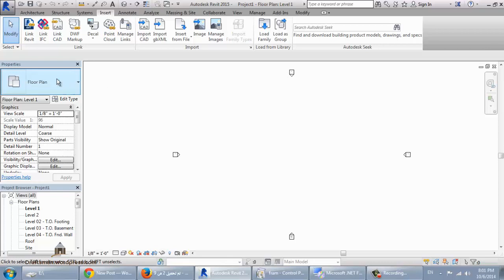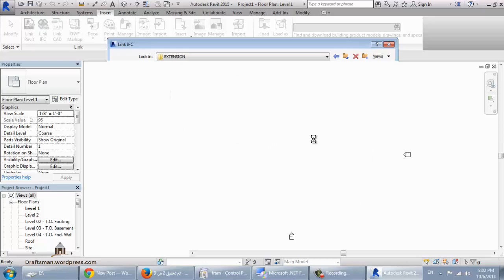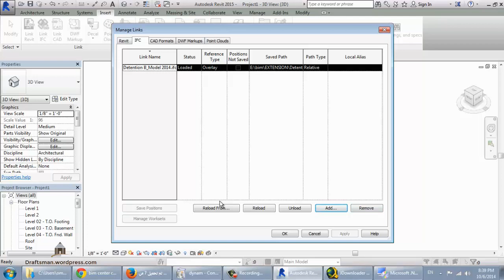revit insert ifc